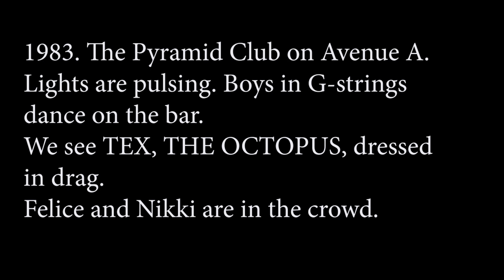Broke Act I, Sc 10 Rehearsal FINAL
This is a scene from the middle of Act One. It's the '80s, a club in downtown Manhattan.

The clip shows a workshop rehearsal of the scene, directed and choreographed by Donald Byrd. Featuring Donald Jone, Jr. as Tex, the Octopus, Erin Stewart as Nikki and Taprena Augustine as Felice.
Words by Maggie Dubris, Music by Andy Teirstein